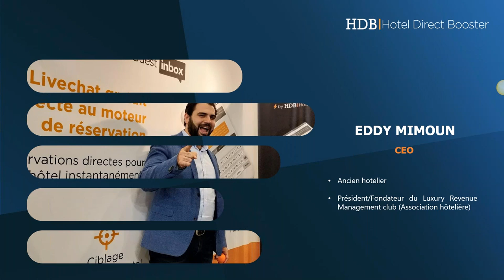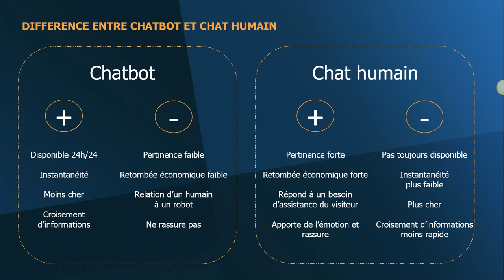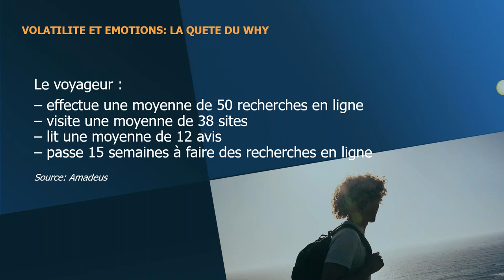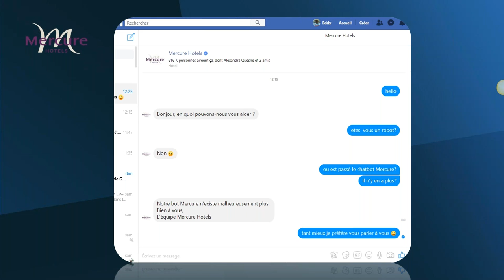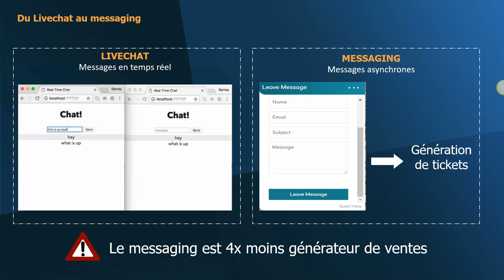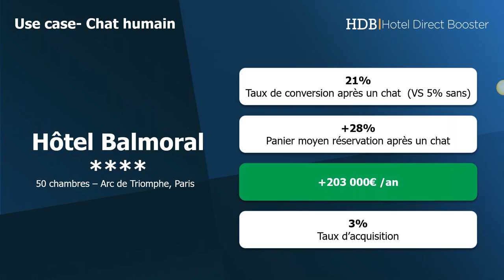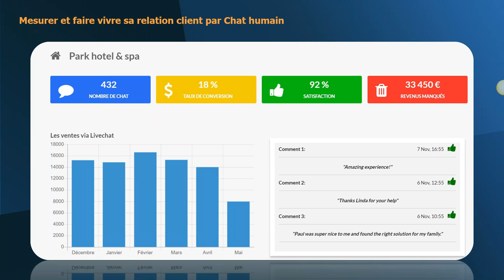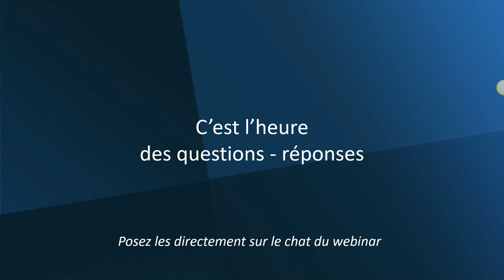Replay webinar HDB Solutions : Pourquoi ne faut il surtout pas mettre un chatbot pour son hôtel !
A propos d'HDB Solutions : Alumni de Station F, HDB est le n°1 de la relation client avec une solution de call center, de chat humain, et de relance de paniers abandonnés qui accompagne 900 marques. Équipez vous de commerciaux et chargés de comptes disponibles 24h/24 par Chat et téléphone, pour industrialiser votre relation client, la prise de rendez-vous ou encore l’accompagnement des prospects en phase d’achat.